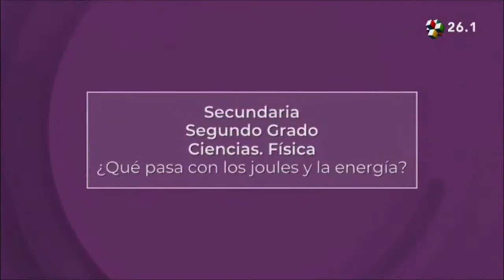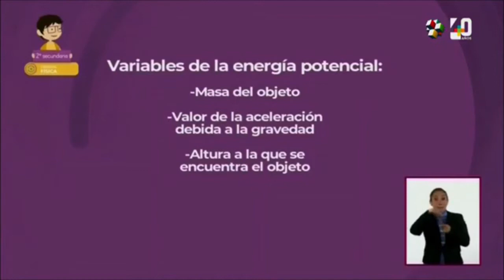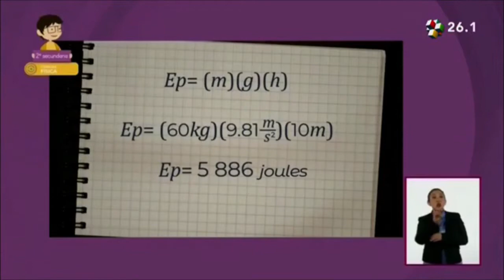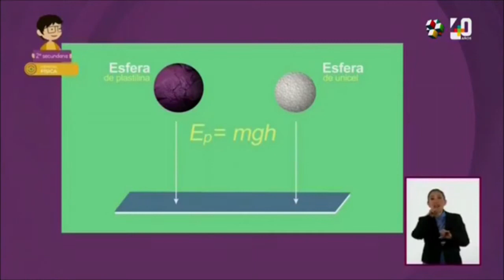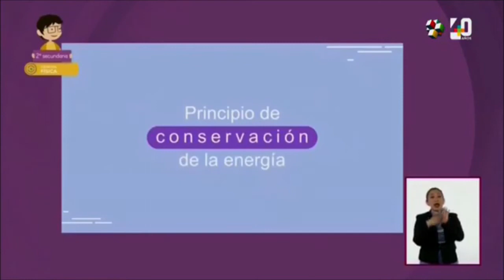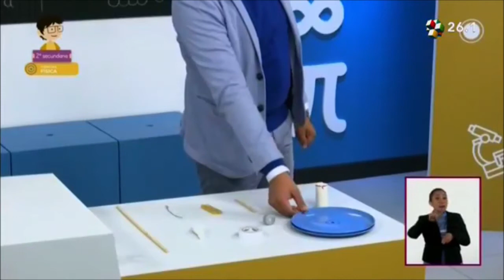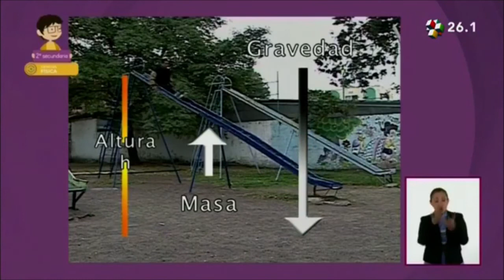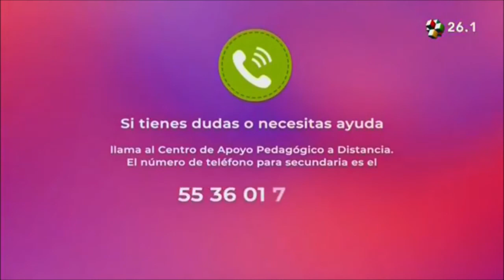Aprende en Casa II Secundaria 2° Grado Ciencias Física 9 de Octubre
AprendeEnCasa y ponte al día con la repetición del programa de 2do de secundaria en la materia de Ciencias